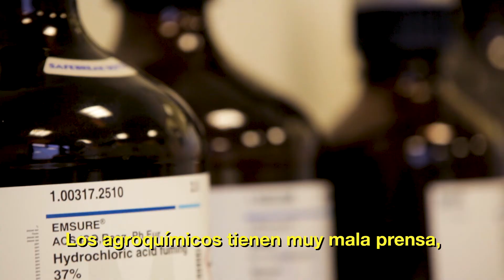Santander X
¿Ya viste lo sencillo que es emprender? Esa idea que tienes ¡hazla grande!